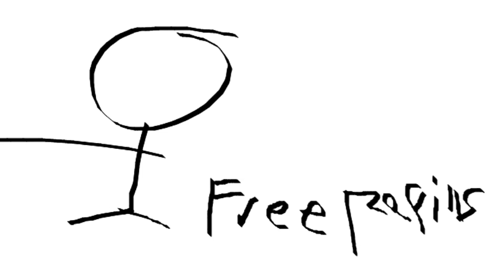When You Rob Your Friend…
I try to rob Shane after he wins $500 off a lottery ticket